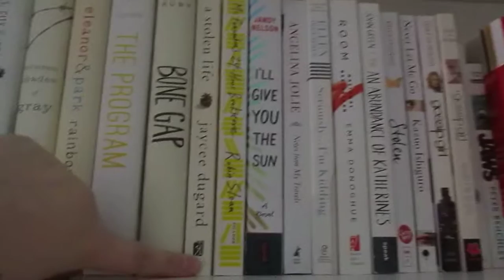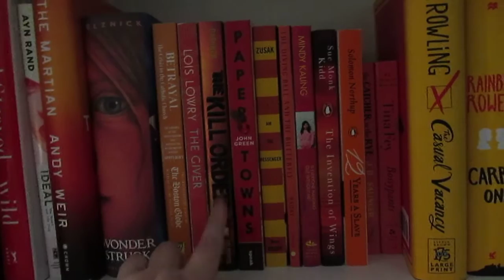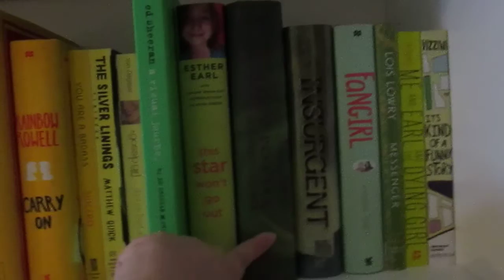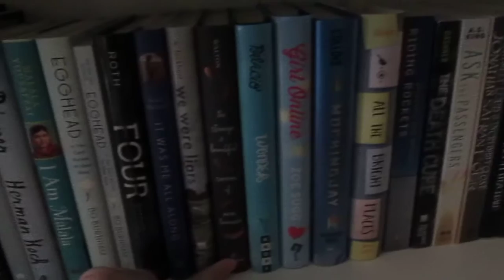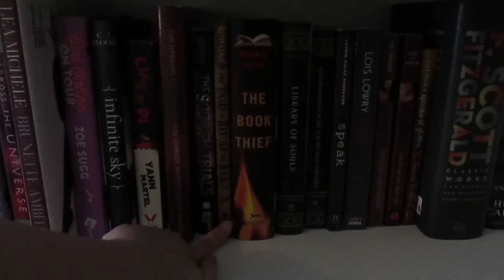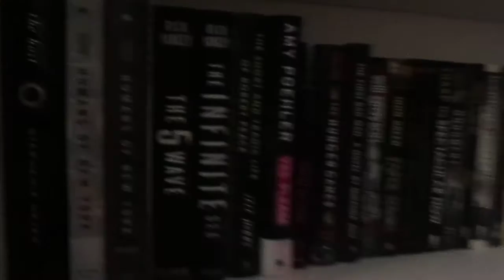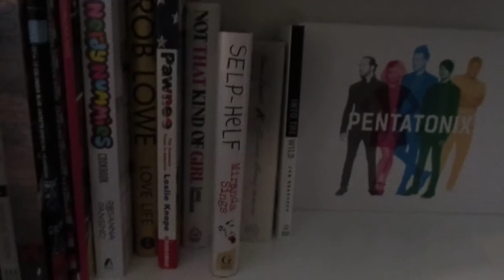Rainbow Bookshelf Tour | 2016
Hello there! My name is Kelly and this is my first video as a booktuber! I recently re-organized my bookshelf in color order and thought I would share.

Also if you hear me randomly laugh it's because my cat was being super adorable.

My bookshelf